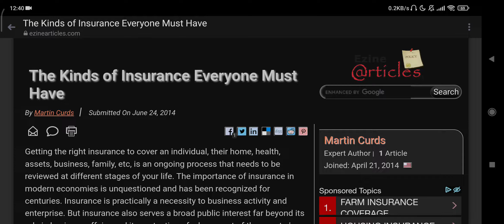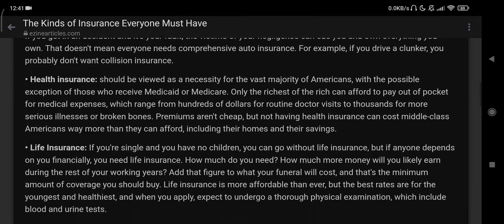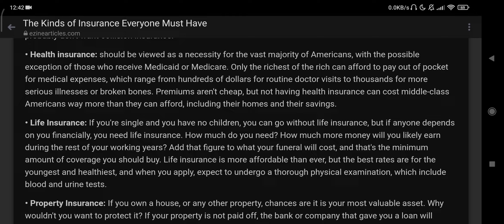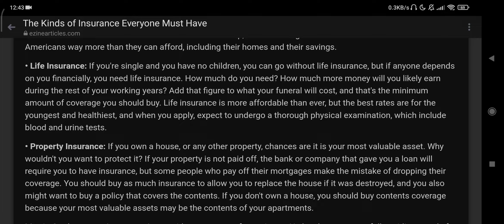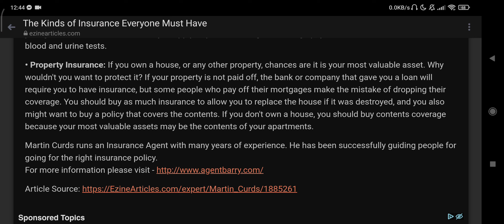The Kinds Of Insurance Everyone Must Have || Semon The Next Billionaire